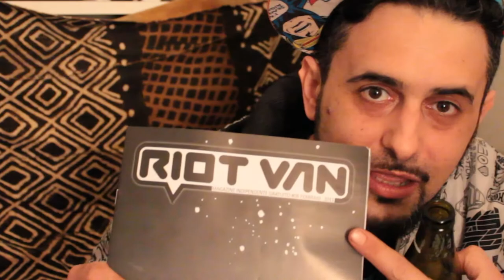Esa el Presidente promo per Riot Van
Nuovo promo per Riot Van del presidente ESA registrato prima del suo concerto alla Casa della Creatività di Firenze